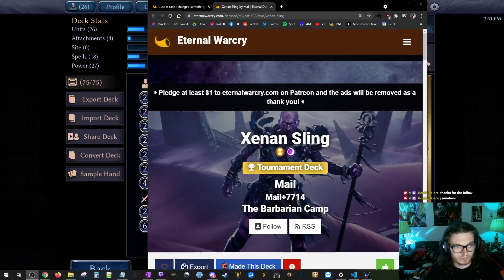Throne TNE - Merry Mandrakes VS Xenan Anti Sling Round 2 - Throne Game Play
This is my updated version of my mandrakes list designed to have a strong game against aggro while still being able to tangle with the rest.

My stream saw it first.
My discord saw it second.

Like the deck? Comment and let me know what you think or would change! Has this deck worked for you? Please let me know! I love hearing success stories!

About Me
Hello! I go by Roshi thanks to my love of Dragon Ball and I'm a Programmer with gaming as a passion. Roshi means turtle in Japanese and I embrace it. I'm a textbook weeb. I enjoy Bouldering and Martial Arts in my spare time.  My favorite game genres are strategy and fps, but I do like a good RPG now and again.
-I play the crap out of card games as well with Eternal being my favorite. Check all my deck techs and guides on youtube!
-I have a passion for Card Games, FPS's, and RPGS. I'd love to share my knowledge and skills for you. Please ask me any questions and I'm happy to answer!

Come check me out playing Eternal and occasionally some other spice on Twitch

Twitch Schedule (EST)
Mo 8PM-12PM
Tu 8PM-12PM
Th 8PM-12PM
Fr/Sa/Su Random Times ;D

Support Me
Use the link below to help me improve the stream! All donations will go to improving my internet, build, games/dlc, and other streaming software/expenses.

I'll be using my Twitter to interact with all of my Eternal friends and other streamers. Say hello and @me anytime you're trying to talk Eternal.

This is where I'll be posting clips, memes, and you can see a more personal side of what I'm up too. I share regularly!

I'm turning my discord into a home for Eternal. Post deck lists, get tips, or just come shoot the bull about Eternal! Share memes and come chill

Click the link and beat the campaign and get rewards for both of us

Use the above link to check out Humble Bundle and if you buy stuff I get a bit of kickback too! Check out my youtube overviews and gameplay of the latest Humble Bundle Games!

lol no jk

FORMAT:Throne
3 Last Chance (Set1004 #17)
2 Arcanum Hourglass (Set4 #69)
3 Damara, Deft Saboteur (Set8 #121)
3 Devour (Set1 #261)
4 Eremot's Designs (Set1007 #9)
4 Evenhanded Golem (Set6 #237)
4 Exploit (Set10 #73)
4 Send an Agent (Set1097 #17)
3 Shadowcreeper (Set10 #380)
4 Speed Grafter (Set10 #174)
4 The Merriest Mandrake (Set7 #323)
4 Vine Grafter (Set10 #197)
4 Katra, The First Seal (Set9 #201)
2 Pale Rider's Timepiece (Set8 #144)
5 Shadow Sigil (Set1 #249)
4 Crest of Mystery (Set4 #266)
4 Feln Vow (Set9 #208)
4 Seat of Mystery (Set0 #61)
4 Stonescar Vow (Set9 #190)
2 Xenan Banner (Set2 #201)
4 Xenan Cylix (Set9 #199)
MARKET
1 Impound (Set1105 #5)
1 Azindel, Mastermind (Set1115 #19)
1 Gnash, Desert Prince (Set1006 #8)
1 Grodov's Stranger (Set8 #54)
1 Azindel, Revealed (Set1004 #21)